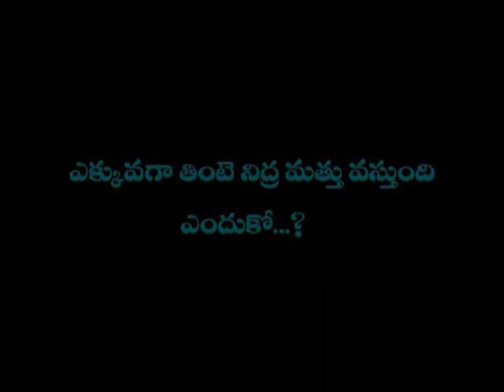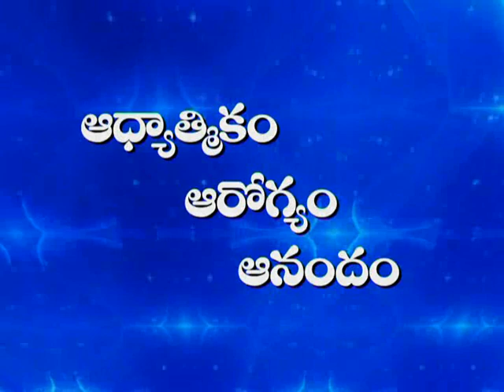Adhyathmikam Arogyam Anandam - 03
Video From Manjula Sri Adhyathmikam Arogyam Anandam